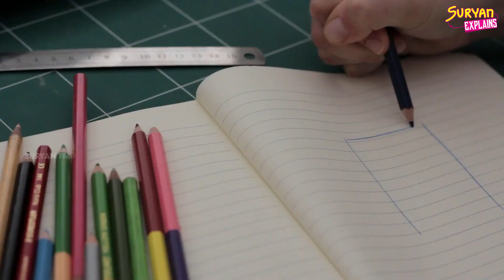உங்களுக்கு பிடித்த நிறம் உங்கள் குணத்தை சொல்லும்!